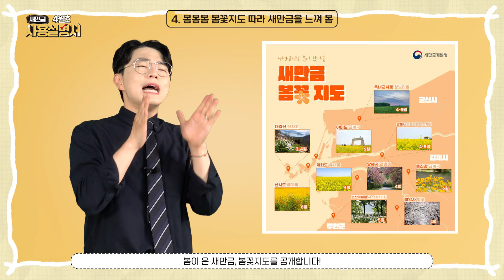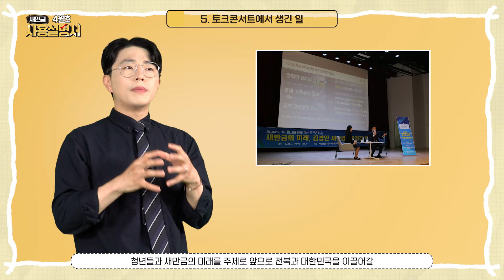[새만금사용설명서] 4월호 - "공짜 버스 타고 출근하는 버스안에서♬"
누구보다 빠르게 남들과는 다르게 색다르게 전하는 새만금 소식!

새만금의 4월 소식 한번 알아봐요~🤗

⏱타임라인
0:00 새만금사용설명서 4월호 오프닝
0:32 새만금 국가 산단 오가는 통근버스 첫 시동!
1:17 가상 융합 세계에서 새만금을 만나다
2:18 신공항 철도 도로 등 SOC 본격화
3:00 봄봄봄 봄꽃지도 따라 새만금을 느껴 봄
4:06 토크콘서트에서 생긴 일
4:57 심사서류 간소화 찾아가는 입주심사 도입
5:47 새만금 스마트 수변도시
6:29 댓글 이벤트🧡

🧡댓글 이벤트 안내🧡

오늘의 칭찬하고 싶은 소식 + 응원 한마디를 남겨주세요!
추첨을 통해 음료를 쏩니다!

📍이벤트 기간 : 24년 04월 29일(월) ~ 05월 05일(일)

📌참여방법
②새만금사용설명서 영상 끝까지 시청하기
③칭찬 소식 1개 + 응원/칭찬 댓글 남기기
④카카오톡 이벤트 신청폼 제출하기